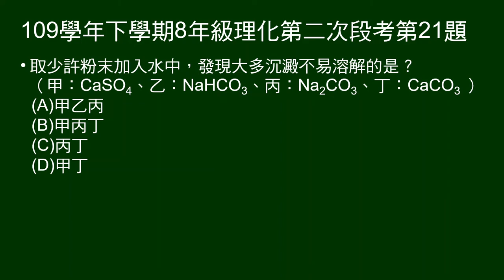109學年下8年級理化二段第21題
21～25題題組：
甲：CaSO4、乙：NaHCO3、丙：Na2CO3、丁：CaCO3 。
甲、乙、丙、丁四種白色粉末很難從外觀分辨。我們可以利用其物理或者化學性質去分辨它們。

第21題問：取少許粉末加入水中，發現大多沉澱不易溶解的是？